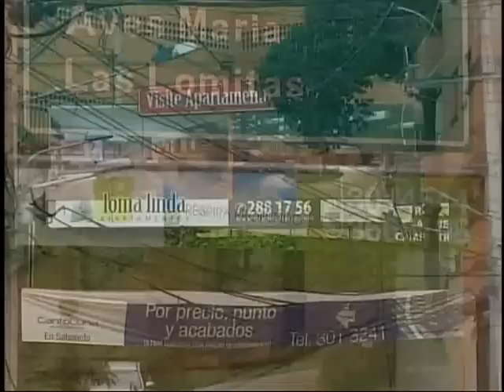Construcción excesiva de apartamentos en Sabaneta preocupa a sus habitantes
Recientemente, Sabaneta se ha visto recientemente afectada por la construcción excesiva de edificios de apartamentos que han ido reduciendo los sectores de vegetación y han complicado la movilidad en las vías de entrada al municipio.